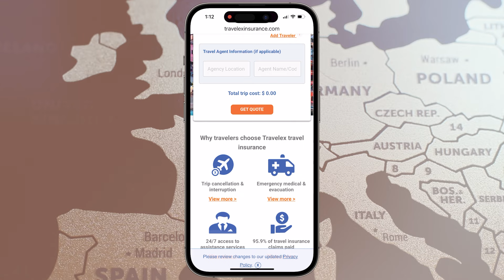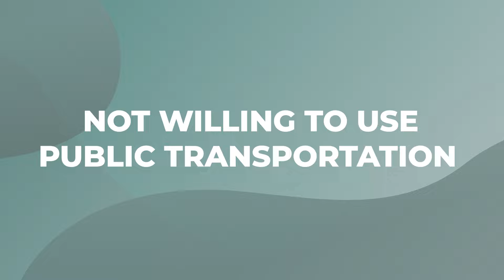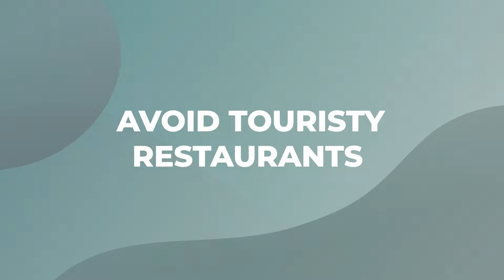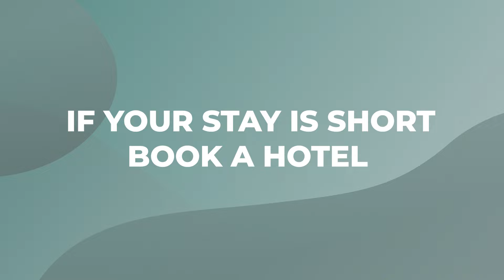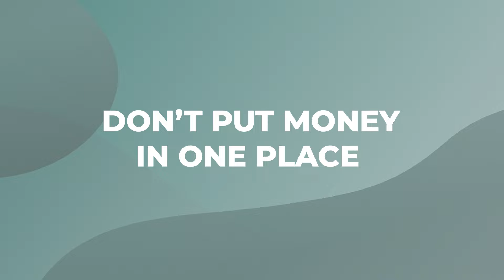DON’T make these mistakes when going to EUROPE (20 things NOT to do)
Planning a trip to Europe but worried about making common travel mistakes? Kim The Abundant Traveler shares invaluable tips to ensure your European journey is smooth and enjoyable. With over six years of living experience in countries like Austria, France, Italy, and England, I'm well-equipped to guide you through the potential pitfalls of European travel.

👉 Claim Your Free Carry-On Baggage Travel Guide to pack smarter and more efficiently:

Whether you're a first-time traveler or a seasoned adventurer, navigating Europe can be challenging if you're not prepared. From the moment you start planning, Kim covers essential mistakes to avoid, such as overloading your itinerary and traveling during peak tourist seasons. Learn how to pack efficiently, select the right travel insurance, and avoid costly money exchange errors. Once in Europe, discover why embracing public transportation, seeking out local guides, and understanding cultural nuances can enhance your experience. Kim also discusses accommodation choices and practical safety tips to keep your belongings secure.

This video isn't just a list of do's and don'ts; it's a comprehensive guide designed to make your trip to Europe memorable for all the right reasons. Join Kim as she shares her expert advice to help you avoid the common mistakes that many travelers make. By the end of this video, you'll feel more confident and prepared to explore Europe like a pro.

The best collapsable duffle
Best Travel Tripod
Colombia Skort
Samsonite Backpack

✅ About The Abundant Traveler

I'm Kim, the Abundant Traveler; get ready for inspiring travel vlogs tailored especially for those aged 40 and up who relish laid-back luxury travel. From the best European countries to the top Mexico travel spots, discover the world's most luxurious travel locations with me. Whether you're seeking exciting winter travel locations, the allure of fall travel locations, or simply the top spots to travel globally, I've got you covered.

For our women traveling solo, find confidence with tips tailored just for you. Prepare for your journey with my essential packing lists, refined packing strategies, and first-time traveler tips. Navigate the streets of Europe easily using my tips for traveling in Europe. Or embark on self-guided adventures with insights from my experiences.

0:00 What Not to Do When Traveling to Europe
0:35 Europe Travel Planning Mistakes
3:45 Europe Travel Packing Mistakes
5:25 Europe Travel Mistakes While in Europe
7:35 Europe Travel Accommodation Mistakes
8:27 Europe Travel Miscellaneous Mistakes

Advertiser Disclosure: The Abundant Traveler is part of an affiliate sales network and receives compensation for sending traffic to partner sites, such as MileValue.com. This compensation may impact how and where links appear on this site. This site does not include all financial companies or all available financial offers. Terms apply to American Express benefits and offers. Enrollment may be required for select American Express benefits and offers. Visit americanexpress.com to learn more.